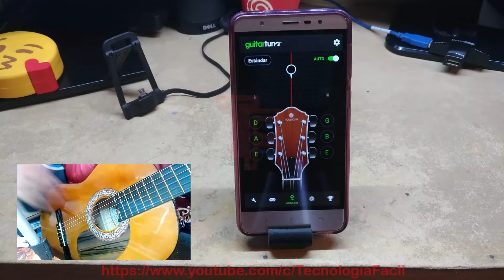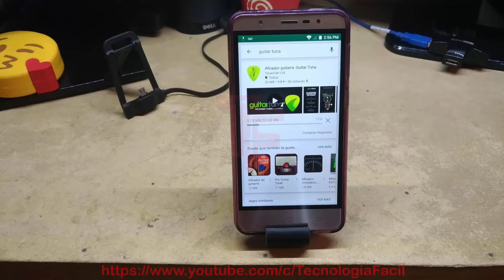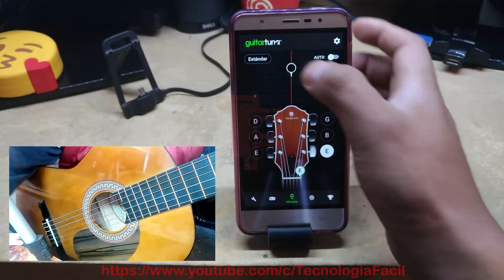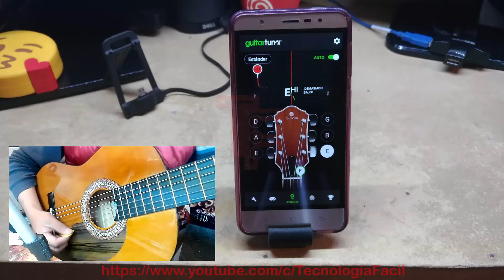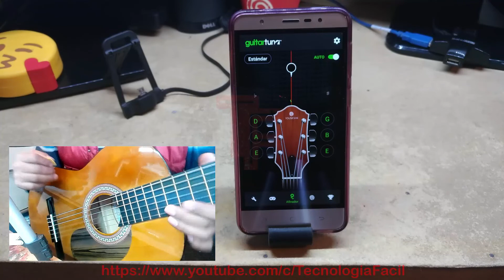Cómo Afinar una Guitarra Fácil y Rápido!!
DESCRIPCIÓN
Guitar Tuna es una de las mejores aplicaciones para afinar guitarras (Acústicas y eléctricas) Bajos y Ukuleles. Es una aplicación Gratuita, pero contiene opciones para aprender acordes por medio de ejercicios y algunas canciones. También contiene un cronometro para tener una mayor precisión al practicar, algunas de estas opciones tienen costo, pero es bastante accesibles.
A diferencia de otras apps, guitar tuna permite una afinación automática sin pulsar la nota en pantalla del móvil y de esta manera es mucho mas sencillo y rápido la afinación de tu instrumento.

En seguida la liga para descargar, de manera directa, la app desde Google play: